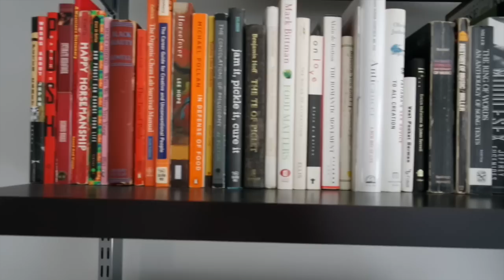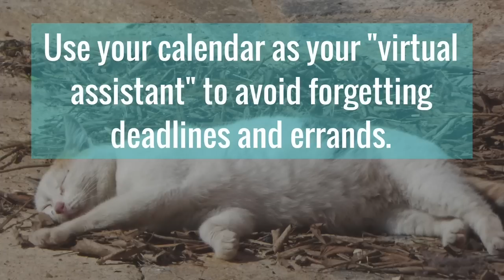5 Lazy & Low Maintenance Home Organizing Hacks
Hi Guys! I hope you enjoy this fun video! "Lazy" doesn't necessarily mean doing nothing at all, it means making life EASIER for yourself! Do you guys have any more that you do?